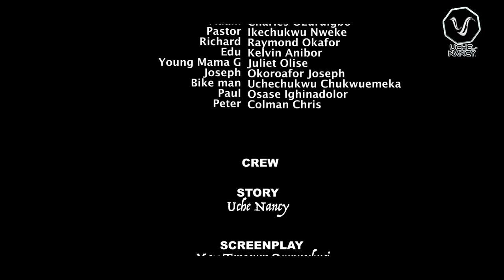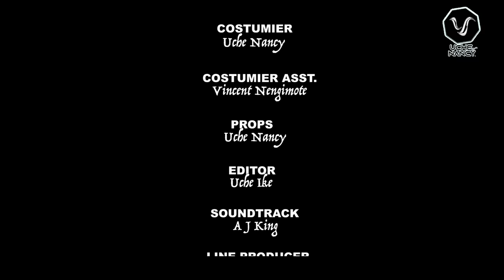MAMA G SQUARE (Season 2) Patience Ozokwo/Ebube Obio/Sonia Uche 2022 Latest Nigerian Nollywood Movies